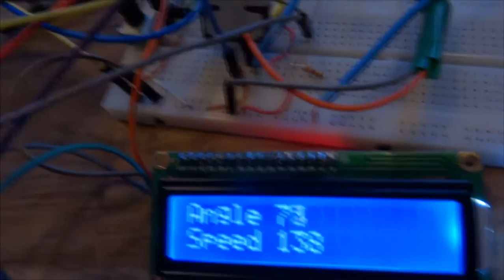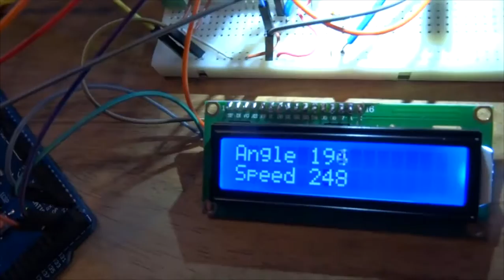Combining L298N motorcontrol, servo, LCD, LDR in Arduino project for cat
update: expect to see the final product and a project video by the end of juli 2017
Arduino project combining servo, L298N motorcontrol, LCD and LDR. This is an intermediate step in a project aiming to build a machine that closes the door behind the cat in the winter.
update 1-2019: I still think about it and have some new parts in house. But a year ago, my favorite cat Pitch died, this slowed the process.